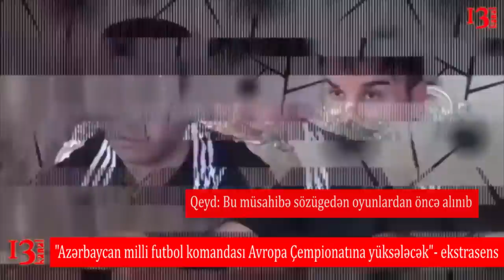"2019-da Azərbaycanda təyyarə qəzası, dolların qalxması, erkən parlament seçkiləri...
"Qarabağ komitəsi"ndə hakimiyyətə işləyərək pul qazanmaq və deputat seçilmək istəyənlər var" - ekstrasens Nadim Əlixanov